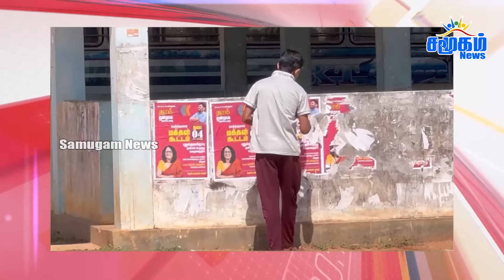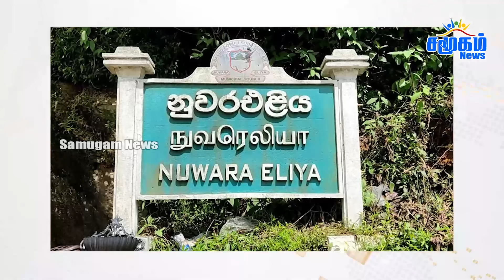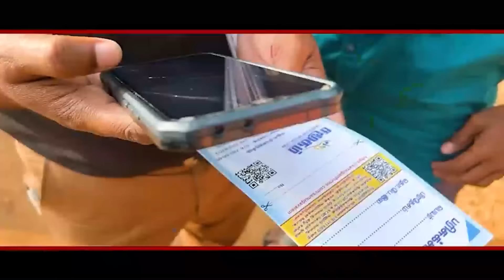தலைப்புச் செய்திகள் 03.11.2024